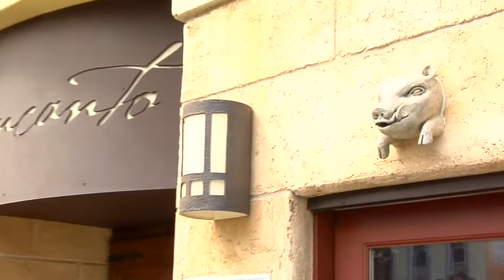Chris Cosentino - Incanto - San Francisco - Hanging with Harris - Small Screen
Be the first to know when new episodes air on our site!
The phrase "go the whole hog" is taken very literally at Incanto in San Francisco. Led by chef Chris Cosentino, Incanto's menu is based in the belief that sourcing ingredients locally is best for the animal, farmer, chef and patron and that the use of offal, "honors the whole animal and helps preserve an important, yet increasingly overlooked, part of our culinary heritage." It also makes for delicious eating! Can't get to Incanto? Order some of Boccalone's delicious cured meats!